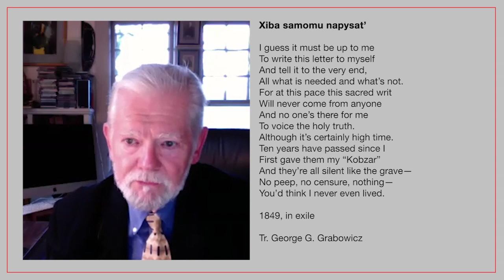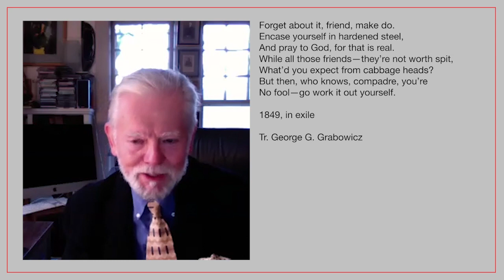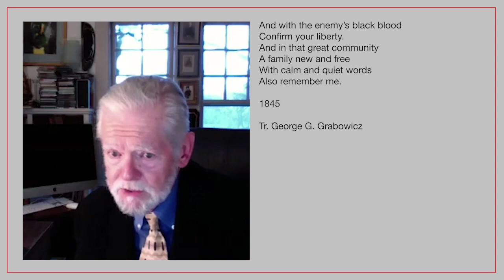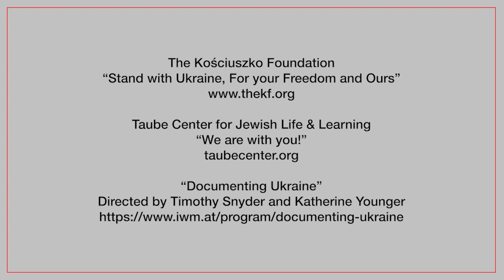Taras Shevchenko - Encounters with Polish and Ukrainian Literature - S2E12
Taras Shevchenko with George Grabowicz (Harvard University)

Taras Shevchenko (1814-61), the major Ukrainian poet of the nineteenth century, was born a serf to the estate of Vasily Vasilyevich Engelhardt in the village of Morintsy in the Kyiv region. He took an interest in reading and writing from his youth, though he had a difficult childhood, his mother dying when he was nine years old, and his father dying when he was twelve, neglected by his uncle who was to have been his guardian. He was a talented painter and while traveling as a servant to Engelhardt was able to study at the Art Academy of Wilno and in Warsaw.

In this episode we consider mainly four poems, translated by our guest, from different phases of Shevchenko’s brief career, and we think about the category of the “national poet” and why Slavic literatures like Polish, Ukrainian, and Russian have national poets, as opposed to other countries that may have national figures who are not poets or writers of any sort, or perhaps prose writers that embody the spirit of the nation, but are not poets. We also think about how we can read Shevchenko critically as scholars with the goal of finding more meaning in the work, at a time when Ukraine is in crisis.

Encounters with Polish Literature is a video series for anyone interested in literature and the culture of books and reading. Each month, host David A. Goldfarb presents a new topic in conversation with an expert on that author or book or movement in Polish literature.

Learn more about this episode, and see the biography of the guest on the Polish Cultural Institute New York's website. The linked page includes a bibliography of translations and material on Shevchenko in English: